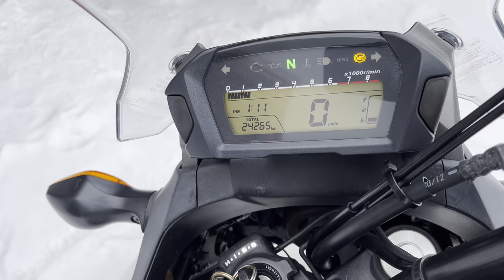No. B10885 HONDA NC700X ABS